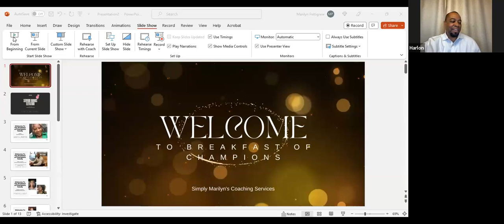Breakfast of Champions - Praying for Your Partner 7.18.23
Welcome to Breakfast of Champions Hosted by Marilyn Denice Coaching Services

Join Breakfast of Champions each Tuesday morning at 6am with Marilyn Pettigrew & Harlon Bell

Meet us Monday Thru Friday 6am CST for daily accountability and personal growth.

Marilyn Denice Coaching Services is a Holistic Mentorship Program that provides opportunities for families to receive the education, tools and support needed to make incredible paradigm shifts in order to think outside the box of mediocracy and navigate through the complexities of life while gaining momentum to keep pressing forward.

We invite you to join us Monday thru Friday to hear stories, tips and tools that others have used to break the norms and walk into a victorious life in Christ. IN A NUTSHELL..it's all about building the Kingdom of God.

Each morning a different speaker takes the stage via Zoom and we invite you to meet us there.

This mornings message "Praying for your Partner"

To visit weekly programs and to register to receive zoom link for Breakfast of Champions to register for daily call.

Services are FREE OF CHARGE